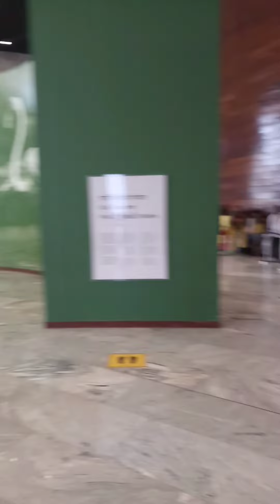statue of unity Travel Vlog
Hello Guys, In This Video I Took stechu of unity Narmada